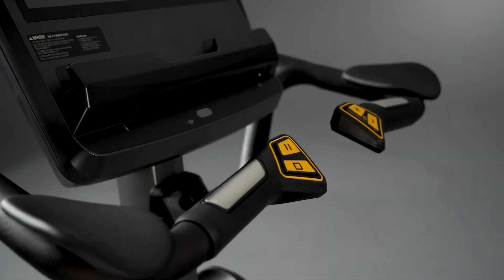Matrix Fitness Endurance Series Cycles Welness Pro